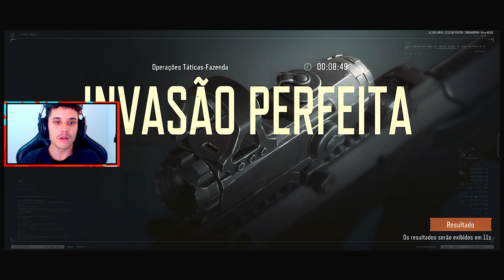O MELHOR JOGO MOBILE DE 2023... 👑 Realismo e Gráficos ABSURDOS!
O MELHOR JOGO MOBILE DE 2023...